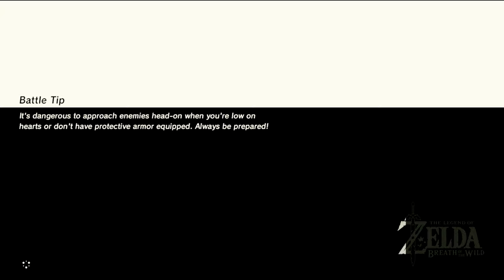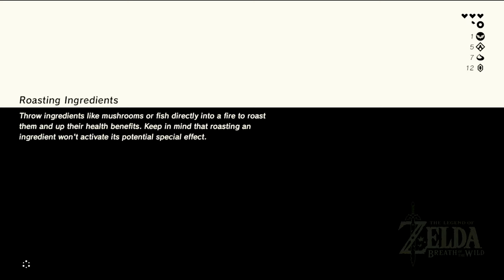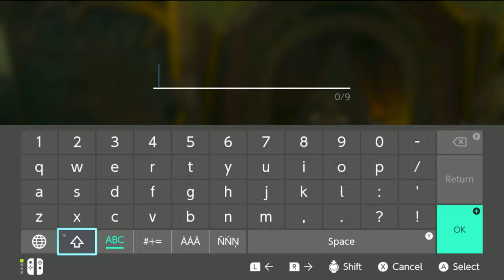LEGEND OF ZELDA: BREATH OF THE WILD - Part 3 - Meeting Hestu!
Legend of Zelda: Breath of the Wild Gameplay Walkthrough Part 3

I am a HUGE Zelda fan and cannot wait to play through this game with you! I am playing on the Nintendo Switch. You will get to hear my commentary and impressions throughout the game as well as see the gameplay, ending, all memories, and bosses! I hope you enjoy this video.

Description:
The Legend of Zelda: Breath of the Wild is a 2017 action-adventure game developed and published by Nintendo for the Nintendo Switch and Wii U consoles. The game is an installment of The Legend of Zelda series and is set at the end of its timeline. The player controls an amnesiac Link, who awakens from a hundred-year slumber, and attempts to regain his memories and prevent the destruction of Hyrule by Calamity Ganon.
Similar to the original 1986 Legend of Zelda, players are given minimal instruction and can explore the open world freely. Tasks include collecting various items and gear to aid in objectives such as puzzle-solving or side quests. The world features minimal structure and is designed to encourage exploration and experimentation, and the main story quest can be completed in a nonlinear fashion.

Chapters:
0:00 First Paraglide
4:44 Exploring Hyrule
5:47 Bosh Kala Shrine
26:15 Dueling Peaks Shrine
32:42 Ree Dahee Shrine
34:20 Climbing Bandana
39:36 Ha Dahamar Shrine
43:00 Dueling Peaks Stable
48:55 Catching a Wild Horse
59:19 Hestu's Maracas